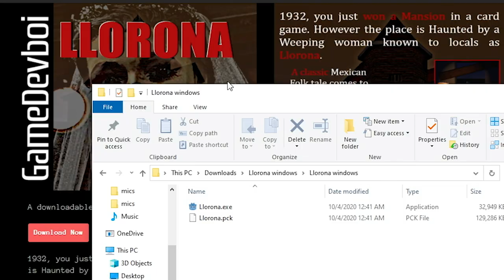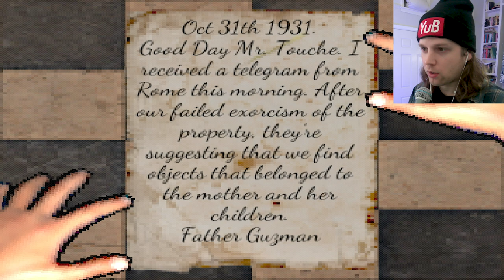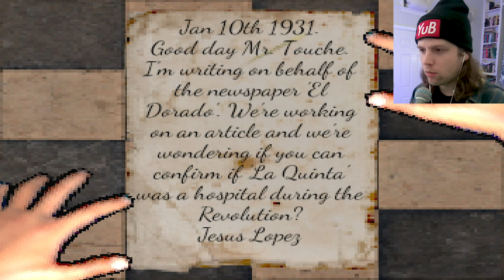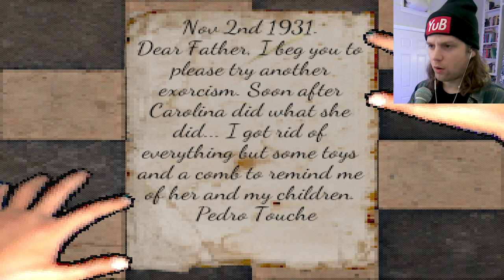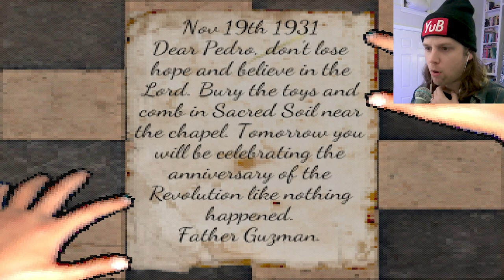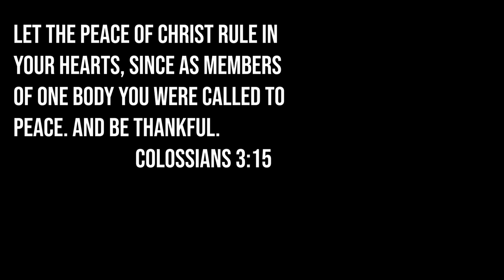the ghost of la quinta (weird game)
LLORONA is an indie pixel horror game about a weeping woman ghost who is ghostly and scary.
This channel is not intended for children.

Snapchat! YuBplays